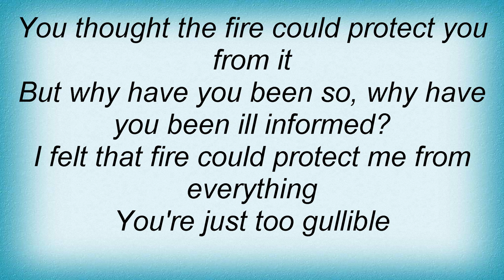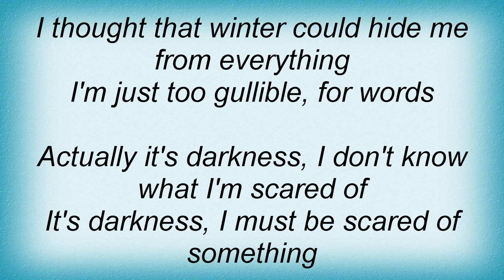Idlewild - Actually It's Darkness Lyrics